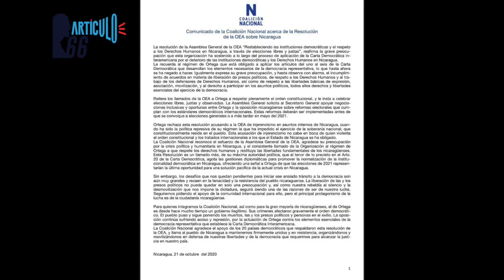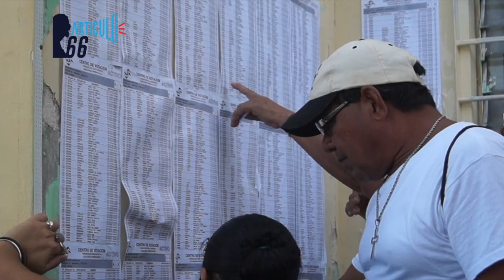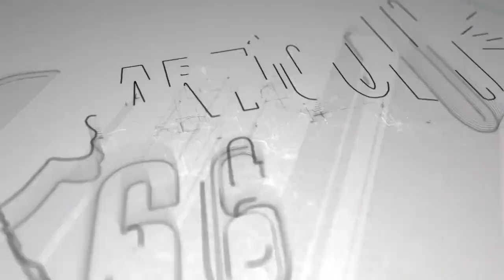OEA insta a Ortega a permitir comicios libres, justos y observados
Los países miembros de la Organización de los Estados Americanos (OEA) aprobaron una resolución en la que denuncian las violaciones al orden constitucional e insta al régimen a establecer reformas electorales a más tardar en mayo de 2021.